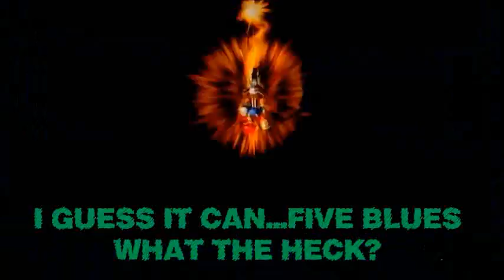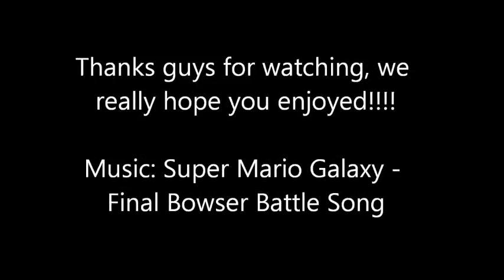[MKWii] Bad Luck Races (#3)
Hey guys, this is our third bad luck races video. For those that are wondering, this footage was from a 100cc Special Cup grand prix that Austin played (I was getting the stars) in February...so yeah, this is pretty old footage. I apologize for the shaky camera and being unable to see the items, placements, and the mini-map, but I was showing the replay and filming it with my hands, as opposed to using a stand. I'll try to get another video up this week, which is from a free for all room with Raive, as you've seen in one of our previous videos.

As for the video itself, getting hit by five blue shells is VERY unlucky, even if you are playing against computers XD